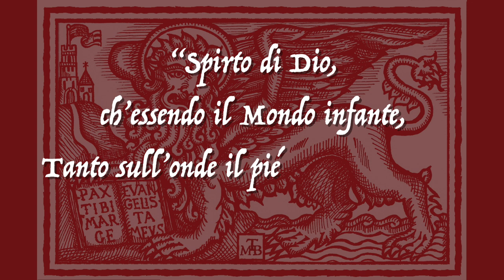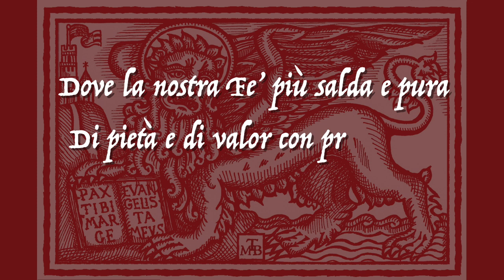Vocal Skyline - INNO DI VENEZIA (Spirto di Dio)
UN NUOVO E ANTICO INNO PER VENEZIA

La Repubblica Serenissima non ebbe mai un vero e proprio inno ufficiale.
Diversi brani vennero considerati tali, alcuni persino composti dopo la sua caduta o intonati in latino.
Ma dal 1736 a bordo del Bucintoro, il giorno dell'Ascensione, veniva intonato un inno in lingua italiana,  composto da Antonio Lotti con le parole di Zaccaria Vallaresso.

Quel brano, con quelle parole ancor oggi così attuali, memoria di una grandezza che sembra ormai perduta, sono reinterpretate dalle voci di un gruppo di giovani veneziani, i Vocal Skyline, in occasione dei 1600 anni di Venezia.
Un auspicio, un segno di speranza perchè cessi l' 'Eclissi fatal' che oggi toglie la luna allo splendore della città di Venezia.

Testi, disegni, regia, voce narrante: Marco Toso Borella
Aiuto regia: Paolo Zaniol
Organizzazione: Cristina Pustetto
Coordinamento musicale: Giacomo Franzoso

Arrangiamento: Riccardo Toso Borella e Marco Toso Borella
Pianoforte: Giacomo Franzoso
Basso: Daniele Vianello
Batteria: Igor Checchini

Voci soliste: Francesca Bellemo, Betty Sfriso, Marco Toso Borella
Mixaggio audio: Giacomo Franzoso

Foto: Roberto Busatto

Un grazie a Paolo Cammozzo, grande musicista e ricercatore dell'opera del Lotti.